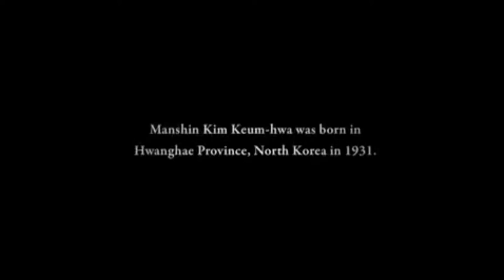Reel Asian 2014 Official Selection - Manshin: Ten Thousand Spirits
A thought-provoking, sensory documentary from Park Chan-kyong (Day Trip and Night Fishing), Manshin provides an in-depth look at the indigenous belief of shamanism, told through the famed shaman Kim Keum-hwa's life story. Starring Moon So-Ri, Kim Sae-ron, and Ryoo Hun-kyung.

Catch it at the 2014 Reel Asian Film Festival on Mon, Nov 10, 2014 @ 8:15 pm.